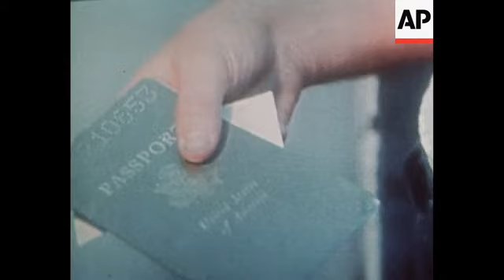News Item (1d67483f-8697-6eea-a08d-527e59c3a07a)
(16 Oct 1973) 10/17/73   c0039385 - color
 tel aviv among the supplies needed to fight the mideast war is blood israelie giving.

 lnc -47180 "tel aviv donors": shows:  gv people enter center: ms blood donors:  ms taking blood by van:

 blood donors
 israel - arab dispute
 upitn / 55 ft / 16 mm color / 2 prints /